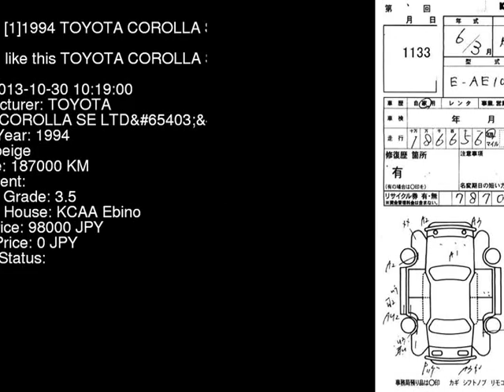1994 TOYOTA COROLLA SE_LTD AE100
the Authority on JDMs since 2007!  . Details on this car from auction in Japan